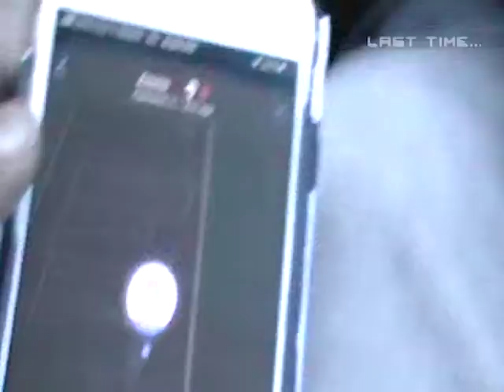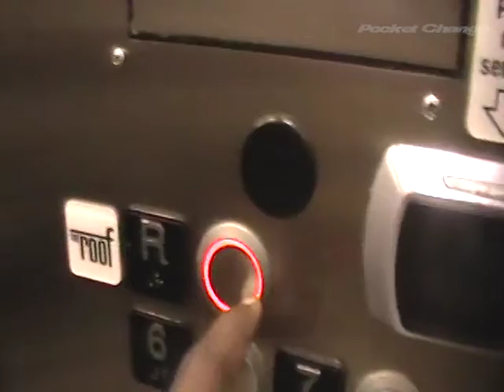What happens in Columbia, Stays in Columbia | Pocket Change | S2 EP2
My Brothers from Chicago visit me and I show them the lavish pocket change life